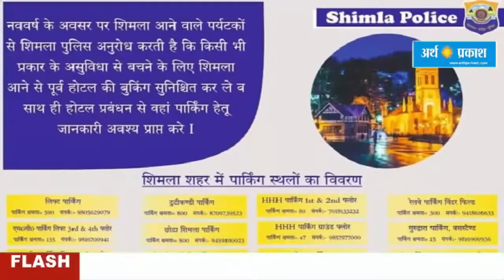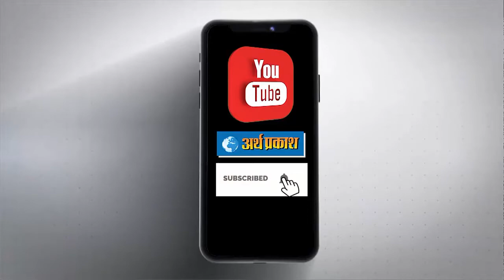शिमला आने से पहले पार्किंग का करें इंतजाम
नए साल का जश्न मनाने के लिए अगर आप हिमाचल की हिल्स क्वीन शिमला घूमने का प्लान बना रहे हैं तो बिना जानकारी के न आएं। शिमला पुलिस ने एडवाइजरी जारी की है कि अगर न्यू ईयर ईव पर टूरिस्ट घूमने के लिए आ रहे हैं तो होटल बुकिंग और पार्किंग की व्यवस्था किए बिना न आएं। क्योंकि, 31 दिसंबर और 1 जनवरी को यहां पार्किंग और होटल नहीं मिलेंगे।शिमला शहर में नगर निगम की महज 12 पार्किंग हैं। इनमें 2931 गाड़ियों को ही पार्क किया जा सकता है। इनके फुल होने के साथ ही वाहनों को पार्किंग नहीं मिलेगी। गाड़ियों को टूटीकंडी बाइपास पर रोक दिया जाएगा, जिससे शिमला घूमने आने वाले लोगों को दिक्कतों का सामना करना पड़ सकता है